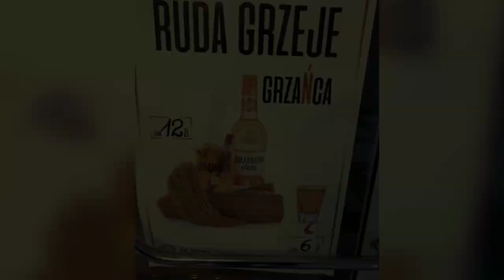Klub Motocyklowy Aurochs FG na koncercie Rammstein Chorzów 2019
Wisła zwiedzanie plus Koncert Rammstein Chorzów 2019
Klub Motocyklowy Aurochs  FG . Chojnice Brusy Tuchola Starogard Gdański.
Jazda motocyklem to nasza pasja. Braterstwo Szacunek Motocykle